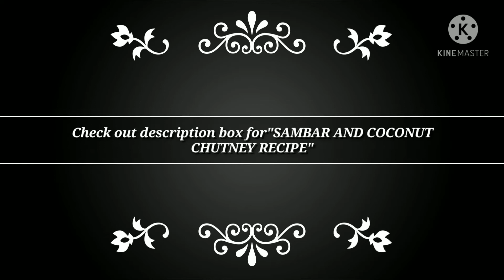Chennai special venpongal recipe|| Hotel style ven pongal at home|| Kara venpongal at home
Ingredients for Ven pongal:*1 1/2 cup rice*1/2 cup moong dal* 1 1/2 tbs pepper powder( according to taste)*1 tbs jeera seeds* 2 tbs ginger garlic paste*5 to 6 curry leaves*1tbs ghee*2 tbs oil*1/2 tbs pepper * 10 cups of water* salt to taste

How to make hotel Venpongal at home:
Oil+jeera+curry leaves+pepper seeds+ginger garlic paste+pepper powder+ fry it well+ Water+cleaned rice and dal+cook it in pressure cooker for 15 to 20 minutes+ chennai style ven pongal is ready